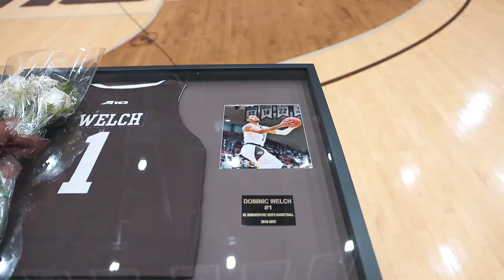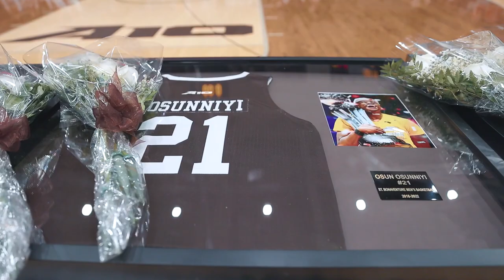MBB | 2022 St. Bonaventure Senior Ceremony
St. Bonaventure men's basketball honored its remarkable Class of 2022 - Jalen Adaway, Jaren Holmes, Dominick Welch, Osun Osunniyi and Kyle Lofton - at the Reilly Center following the regular season finale March 4, 2022.